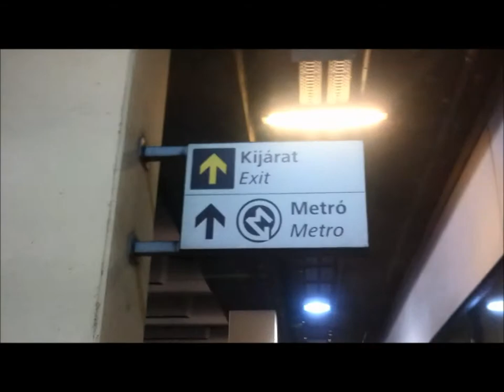Film fra budapest - Af Trine!